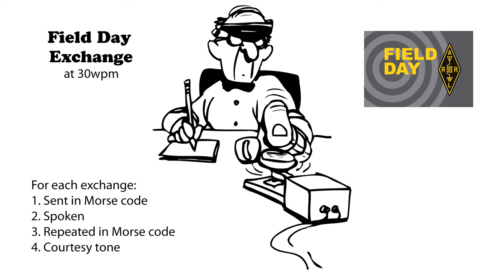Field Day Exchange v3 - 30wpm